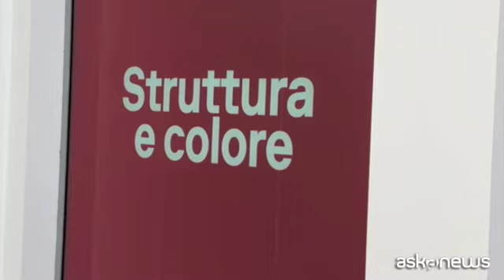Sottsass torna in Triennale: Casa Lana come macchina del tempo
Milano, 3 dic, (askanews) - La Triennale di Milano ha inaugurato al primo piano del Palazzo dell'arte la Sala Sottsass, che accoglie la ricostruzione di Casa Lana, abitazione privata progettata da Ettore Sottsass alla metà degli Anni Sessanta e ora aperta al pubblico grazie alla donazione della moglie dell'architetto, designer e scrittore, Barbara Radice.
A inaugurarla un emozionato Stefano Boeri, presidente della Triennale, che ha raccontato della presenza di Sottsass in tutta l'operazione. "Ettore era un mistico - ha detto Boeri ad askanews - credo che avesse imparato a viaggiare nel tempo quindi penso che lui abbia fatto una regia, magari semplicemente anticipando tutto, ma c'è la sua regia. Siamo stati guidati da lui".
All'interno di Casa Lana sono previste mostre ed eventi e intorno ad essa sono già esposte opere di Sottsass sul tema del colore, che in qualche modo fanno da anticipazione a un importante fondo di suoi lavori che sarà parte della collezione del Museo del Design italiano di Triennale. E l'assessore alla Cultura del Comune di Milano, Tommaso Sacchi, ha voluto sottolineare proprio il tema della relazione tra privato e pubblico. "La cosa interessante - ci ha detto - è che lo spazio più privato e più intimo, cioè la casa, casa Lana, diventa lo spazio più pubblico in assoluto, cioè una casa delle culture contemporanee dentro la Triennale di Milano. Ecco, questa è la sintesi dell'emozione che abbiamo provato raccontando un'operazione che è fatta di alcuni aspetti: il primo è un'attenzione scientifica, filologica e metodologica di ricostruzione di un monumento dell'architettura del Novecento e il secondo è la generosità".
Generosità della donazione, ma anche della condivisione di un'emozione che scaturisce dallo spazio e poi diventa qualcosa di più vasto, diventa cultura in senso pieno. "Oggi c'è questa macchina del tempo - ha aggiunto Stefano Boeri - che è commovente e insieme potentissima: non è solo un viaggio negli anni Sessanta, ma è un viaggio nella potenza creativa del design italiano. E anche un viaggio nel futuro: bisogna venirci, bisogna starci dentro e bisogna capire l'atmosfera che c'è in questo spazio".
E oggi la Triennale, con questo nuovo allestimento espositivo, si connota ancora di più all'insegna della propria storia e della propria ricerca culturale.